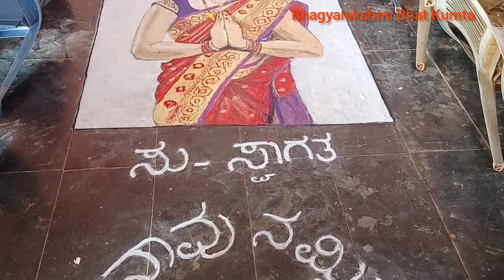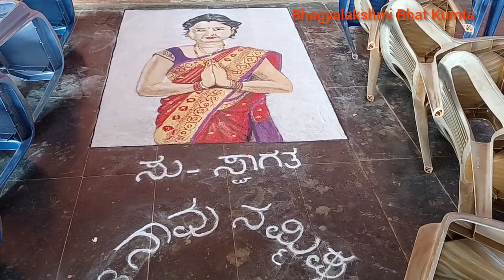ನಾವುನಮ್ಮಿಷ್ಟಬಳಗದ ಸಮ್ಮೇಳನಕ್ಕೆ ಭಾಗ್ಯರಂಗೋಲಿ+ಸುಮಧುರ ಗಾಯನ.Rangoli+SweetSong-NavuNammishtaGroupGettogether